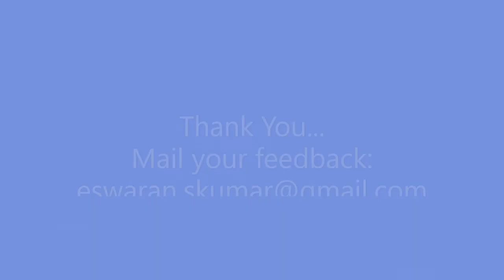Induced Magnetism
You will get an idea about induced magnetism.